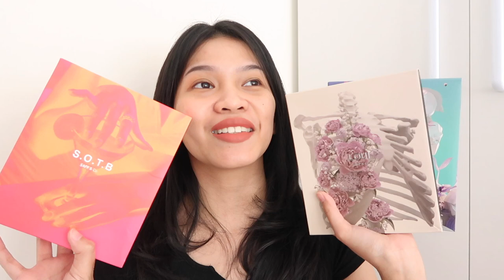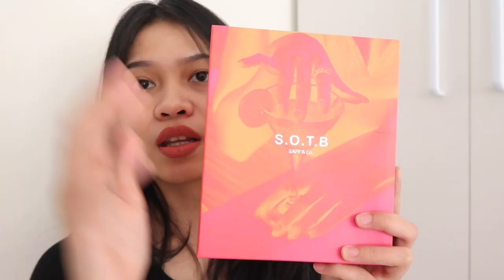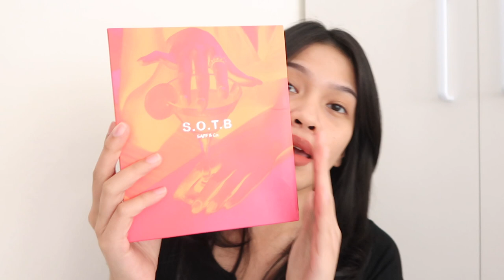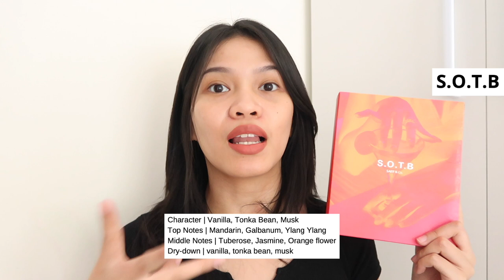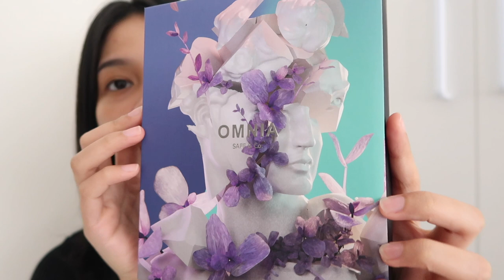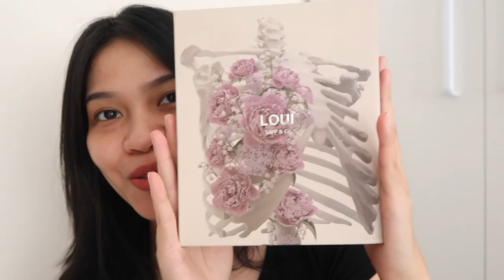REVIEW JUJUR PARFUM WANGI DAN TAHAN LAMA DARI SAFF N CO S.O.T.B OMNIA LOUI Ratu Adellya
[TAP FOR MORE] my complexion : maybelline fit me foundation 128 warm nude | make over cushion W33 honey beige yaaa!

//timestamps//
00:00 teaser
00:23 intro
01:12 harga, tahan brp lama?
01:21 review sejujur2nya wkwk
01:49 FAVORIT AKUUU~~
02:13 kalau beli dapet apa
02:47 arti top middle base notes
03:28 REVIEW WANGI S.O.T.B (FAVORIT AKU 1000x)
04:41 REVIEW WANGI OMNIA
05:27 REVIEW WANGI LOUI
06:23 closing

//equipments//
- lighting : matahari (no filter, no additional lighting)
- app : imovie